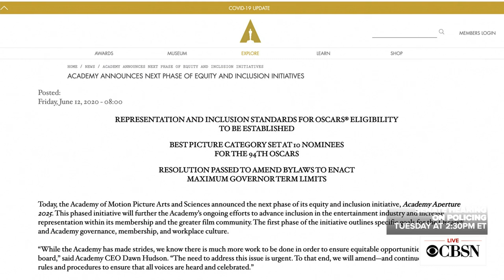Hollywood reopens for production as Academy boosts diversity efforts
As movie studios reopen, there will be strict guidelines for film production to prevent the spread of COVID-19. This comes as the Academy of Motion Picture Arts and Sciences announces a new initiative to ensure that Oscar-eligible movies meet diversity and inclusion requirements. Anousha Sakoui, an entertainment industry reporter for the LA Times, joins CBSN to discuss.